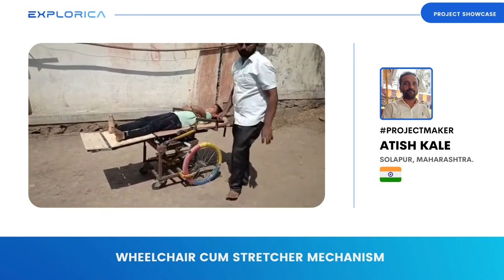Wheelchair cum Stretcher Mechanism | Atish Kale | India | Explorica Project Showcase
Project: Wheelchair cum Stretcher Mechanism

Project Maker:
Atish Kale is an Innovator from Solapur, Maharashtra. He is born and bought up in Maharashtra. He is working with an Engineering Company locally to support his family. As he gets time from his job and work, he dedicates this time to making something unique and innovative to solve the problems around him. He has made several projects. This project, Wheelchair Cum Stretcher Mechanism is an interesting one from a social impact perspective.

Project Description:
Moving a disabled person from one place to another can be a daunting task. Patients need to be moved within the hospital premises for basic needs, health checks, medical tests, etc. This creates inconvenience for both the patient and ancillary staff. For this purpose, a wheelchair is provided to the patient to easily complete the above tasks. During all these transitions, a helper is needed who is always with the patient. It can be difficult if the patient is too heavy to be lifted by 2-3 people, or if the transfer has to be done 2-3 times a day. Some hospitals are now introducing wheelchairs to reduce the need for nursing/assistance staff. Consider combining wheelchair and stretcher concepts and designing a system that serves both purposes. Therefore, to meet the patient's needs, this project aims at designing a wheelchair that can be converted into a bed/stretcher. Wheelchair is used by people for whom walking is difficult or impossible due to physical injury or disability. Transferring the patients from the wheelchair to the stretcher is always an issue for the attendant or helper. The main purpose of this wheelchair cum stretcher is to convert wheelchair into stretcher. In the present work the stretcher can be converted into chair using a manual operated mechanical system.